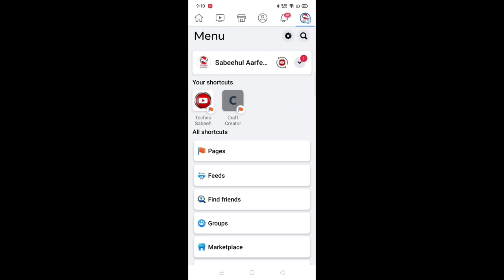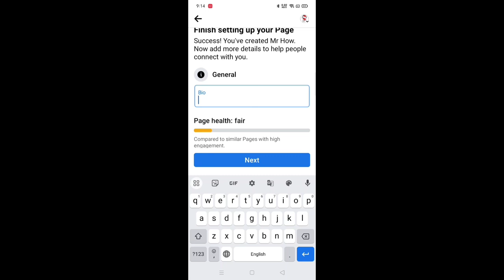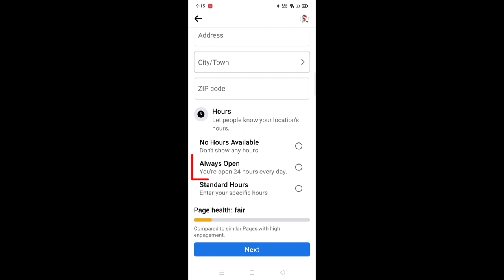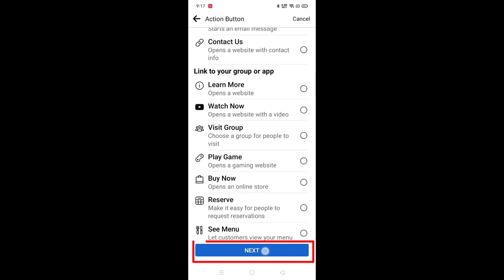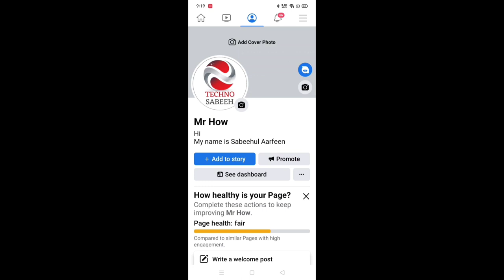facebook page kaise banaye | how to create facebook page 2023 | how to create a facebook page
facebook page kaise banaye Aaj ki video me humne bataya hai how to create facebook page 2023 isliye video ko end tak zaroor dekjiye how to create a facebook page

facebook page kaise banaye manoj dey
facebook page kaise banaye video kaise upload kare
facebook page kaise banaye aur paise kaise kamaye
facebook page kaise banaye bangla
facebook page kaise banaye paise kaise kamaye
facebook page kaise banaye 2023 mein

how to create facebook page 2023 in PC
how to create facebook page 2023 bangla
how to create facebook page 2023 telugu
how to create facebook page 2023 earn money from facebook create facebook page
how to create facebook page 2023 facebook page viral
how to create facebook page 2023 tamil
how to create facebook page 2023 in bengali
how to create facebook page 2023 hindi
how to create facebook page 2023 in mobile

how to create a facebook page and earn money
how to create a facebook page for your business
how to create a facebook page for Youtube channel
how to create a facebook page 2023
how to create a facebook page without using your personal account
how to create a facebook page malyalam
how to create a facebook page for earning